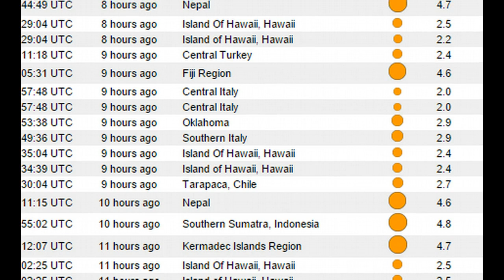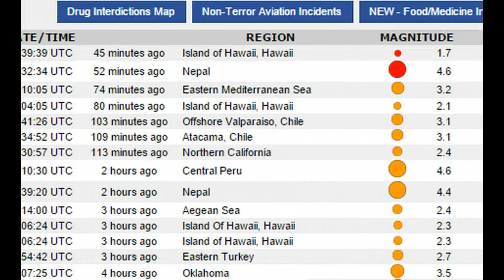Earthquake Alert: Nepal Disaster, Half the US Faces Quake Risk, California Watch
Earthquakes threaten roughly half the U.S. population, a new study finds.

More than 143 million Americans live in earthquake-prone regions in the Lower 48 states, according to research presented here Wednesday (April 22) at the annual meeting of the Seismological Society of America. If you include Alaska, Hawaii and Puerto Rico, that number rises to about 150 million U.S. citizens, said lead researcher Kishor Jaiswal, a U.S. Geological Survey (USGS) contractor.

In a previous estimate prepared in 1991, officials with the Federal Emergency Management Agency (FEMA) said 75 million people in 35 states were at risk of earthquakes.